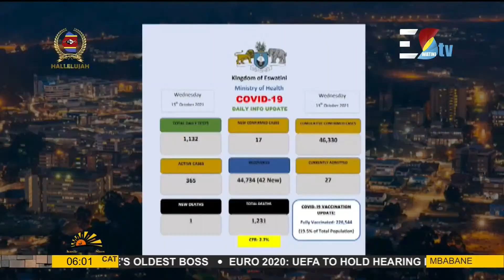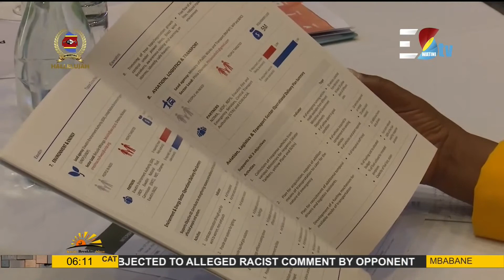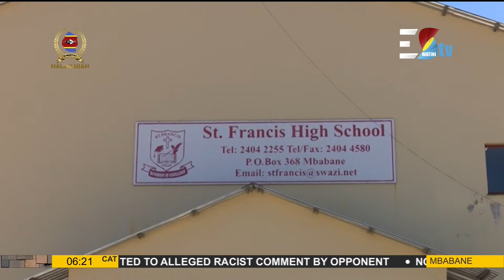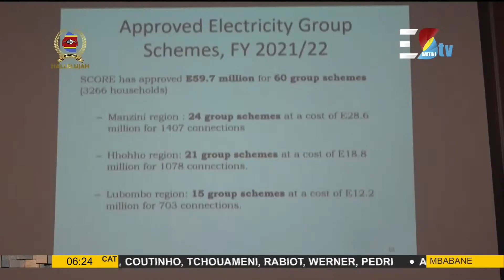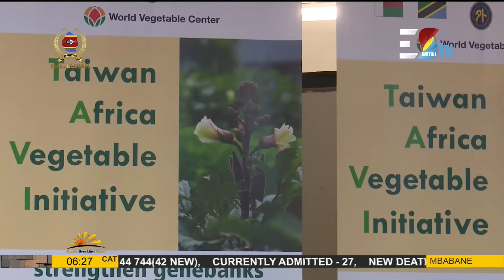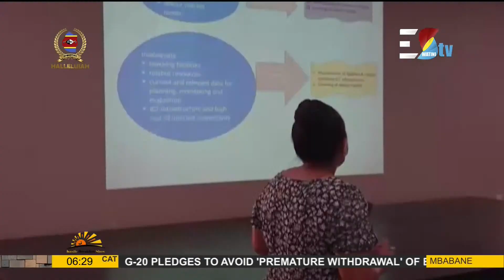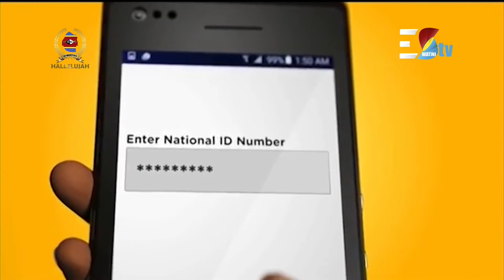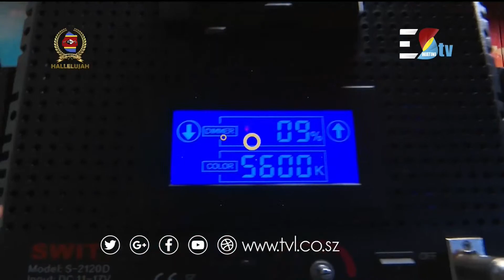Kusile Breakfast Show || 14- 10-2021